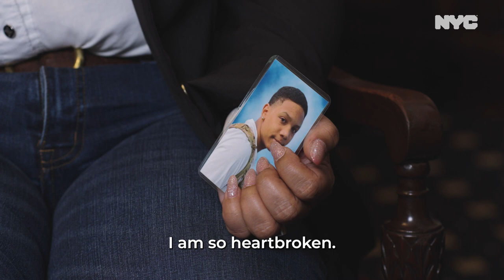Subway Surfing Kills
Mayor Adams meets with Norma Nazario, mother of Zackery who lost his life subway surfing, to talk about the dangers our children face.